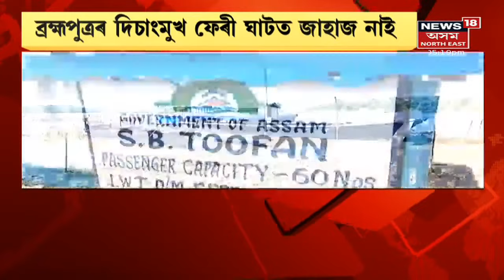Assam News Updates | CITY18: ৰাজ্যবাসীয়ে কেনেকৈ উদযাপন কৰিব দুৰ্গোৎসৱ?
15  September, 2021: আহি আছে শাৰদীয় দুৰ্গোৎসৱ। ৰাজ্যবাসীয়ে কেনেকৈ পালন কৰিব শাৰদীয় দুৰ্গোৎসৱ?
1:24 কাছাৰীঘাটৰ ব্ৰহ্মপুত্ৰত নিখোজ ৩ সমনীয়া
4:36 শোণিতপুৰৰ গুদামঘাটত নকল সোণৰ ঘাটি উৎসাত
5:59 নিমাতীঘাটত মুখ্যমন্ত্ৰী হিমন্ত বিশ্ব শৰ্মা
8:45 GUত মুখ্যমন্ত্ৰীৰ বিশেষ তদাৰকী কোষৰ দল